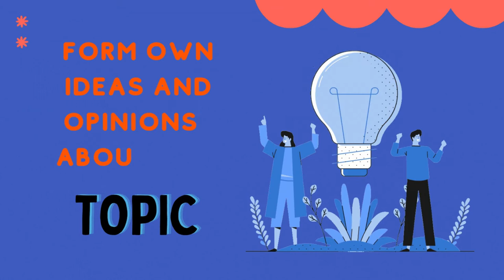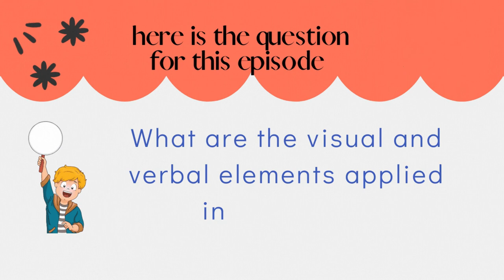VISUAL AND VERBAL ELEMENTS OF CHILDREN AND ADOLESCENT LITERATURE II Cbb Vibes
Hello, ka-Edu!
Here is another episode! The attached audio file is an introduction of the reading assignment for our course subject.
...Yes, we share to care for our future mentors and professionals!

Modules in Children and Adolescent Literature

Follow us in our various digital platforms:
Edu-Youtube Channel

We share to care for everyone!